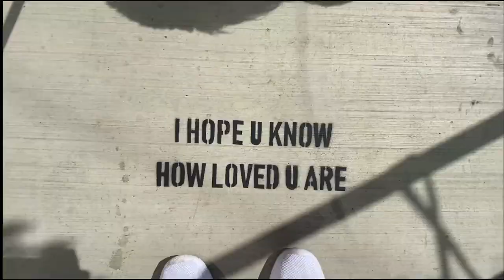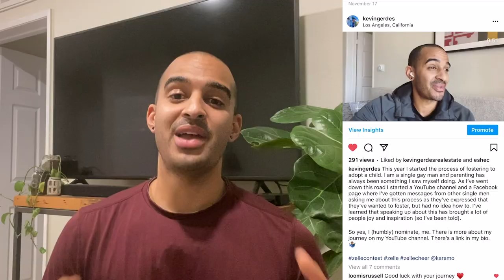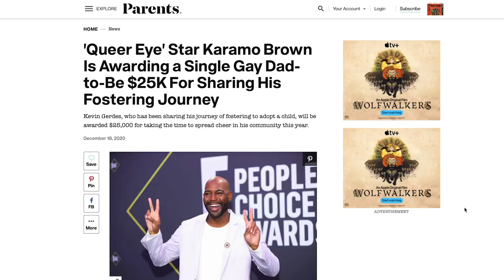Karamo Brown Picked Me To Win $25,000 For Sharing My Adoption Journey!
I am beside myself! Karamo Brown Picked Me To Win $25,000 For Sharing My Adoption Journey!! Yesterday I was featured on Karamo Brown's IG Live and FaceBook live during his holiday special presented by Zelle! In this video, I am sharing how and why I was picked to win $25,000 from Karamo Brown! I'll also tell you what I am doing with it!

Support the foster community by picking up an awesome shirt! 10% of sales are being donated to the foster agency I’m using here in LA (Aviva Family & Children Services)!

TIMESTAMPS
0:00 - What This Episode Is About
0:41 - I Won $25k And Heres How
2:12 - My Interview With Karamo
7:45 - My Thoughts